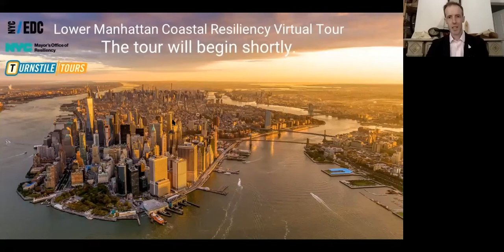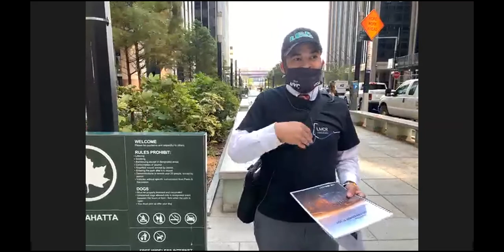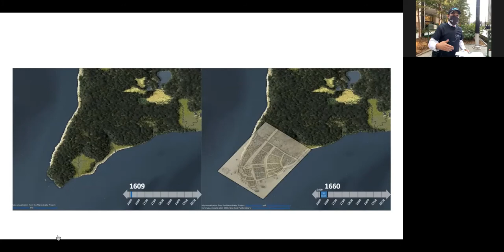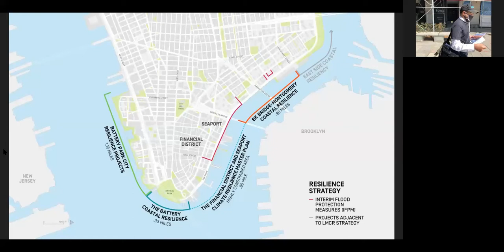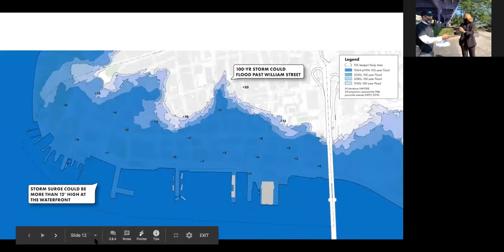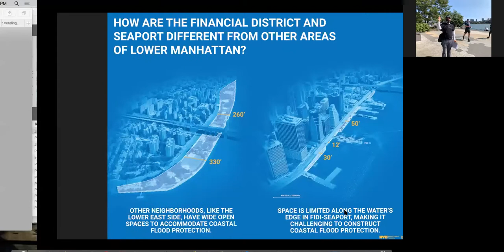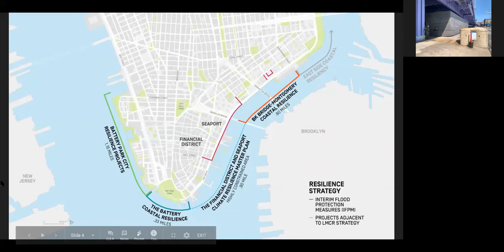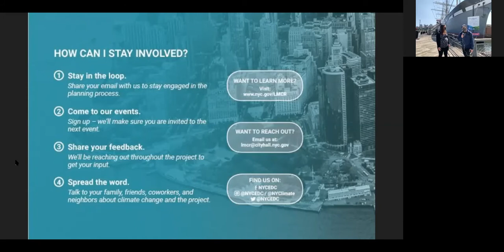Climate Week: Lower Manhattan Coastal Resiliency Virtual Tour | Episode 137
Like many cities around the world, New York City is facing the reality of climate change and its severe impacts on the urban environment. In Lower Manhattan, high tides with sea level rise are projected to flood multiple city blocks on regular basis in this generation. If we don’t take action, climate threats to this area will put our transit system, critical infrastructure and jobs serving all of New York City and the region at risk. On this virtual walk with the NYCEDC, we’ll explore how the City is taking action by investing over $500 million in climate adaptation projects to protect Lower Manhattan now, as well as planning for long-term climate adaptation to meet the challenges of tomorrow. The program will discuss Lower Manhattan Coastal Resiliency and the investments happening now, as well as the ongoing planning work to define the right type of infrastructure needed for the Financial District and Seaport neighborhoods and study the potential to extend the existing shoreline. Much work is still left to be done, and public engagement is critical to ensuring a successful plan to adapt these neighborhoods for current and future generations of New Yorkers.